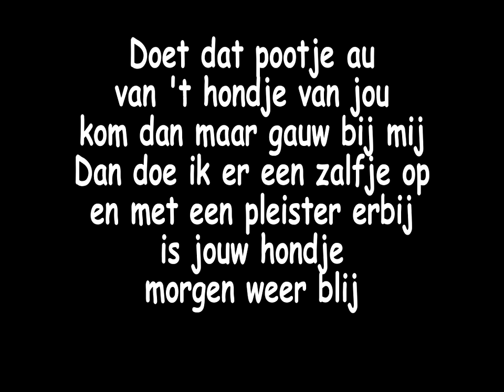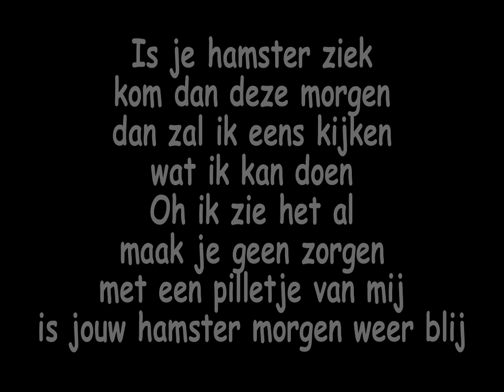SIEP EN SAAR Dierendokter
Dit is de laatste video van het liedjesboek: SIEP EN SAAR. Siep en Saar spelen: "Als ik later groot ben" en in dit laatste lied zingt Saar dat ze een hondje en een hamster weer beter maakt. Janneke zingt dit lied en ik begeleid het op de harp. Dan volgt er nog een korte slottekst en is het boek uit!. Op de playlist vind je alle nummers van het hele boek. Marleen Revenboer, schrijver, tekenaar en singer-songwriter.